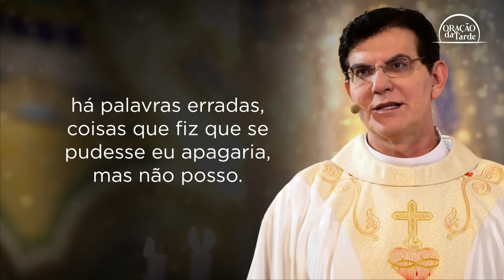ORAÇÃO DA TARDE | Proteção nas tribulações | 22/07/2024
ORAÇÃO DA TARDE | 22/07/2024

Acompanhe oração da Tarde, todos os dias às 16h, com Padre Reginaldo Manzotti

Todos os dias Deus fala conosco e juntos rezaremos aqui pelo canal pedindo proteção e bênçãos para as nossas vidas. Busquem fazer essa oração em família, fortalecendo os laços de amor e ternura entre todos.